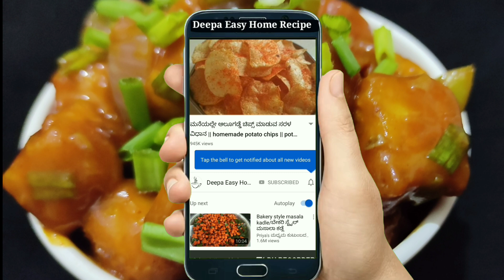💯 ಸ್ಪೈಸಿ ಪನ್ನಿರ್ ಚಿಲ್ಲಿ | ಮನೆಯಲ್ಲೇ ಈ ವಿಧಾನದಲ್ಲಿ ಮಾಡಿ ರುಚಿ ಪಕ್ಕಾ ರೆಸ್ಟೋರೆಂಟ್ ಶೈಲಿಯಲ್ಲೇ ಇರುತ್ತೆ